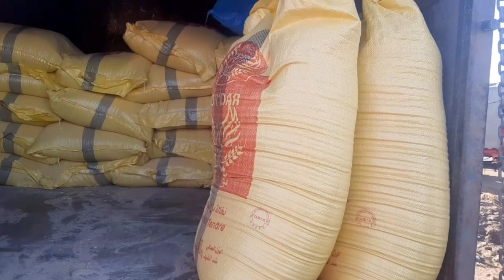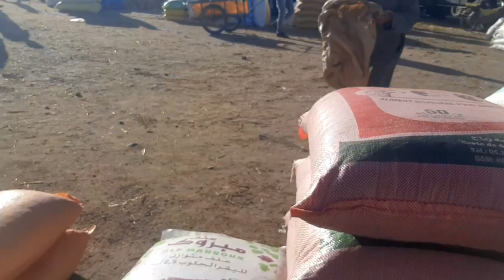اليوم من سوق الأسبوعي جمعة كيسر نقدم لكم أتمنة التبن بتاريخ 22/1/2021